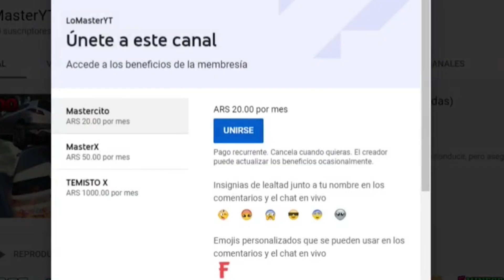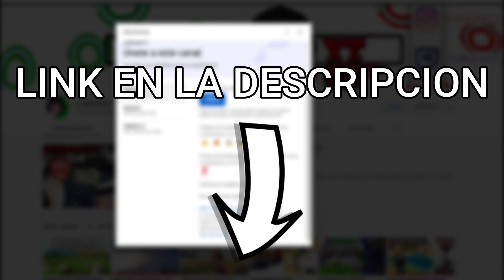FREE FIRE con RTX 3090 GRAFICOS SUPER ALTOS !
En este video veremos como es Free Fire con sus graficos MINIMOS y graficos SUPER ALTOS. Espero te guste y no olvides apoyar al canal.

Apoya al canal, para ver mas RTX. Hazte miembro y disfruta de ventajas: